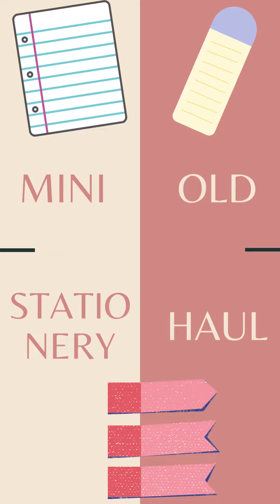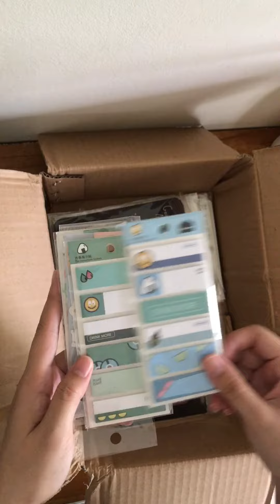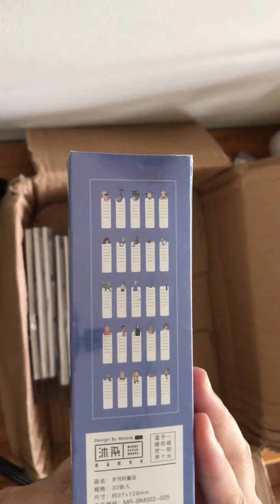Old Stationery Haul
just some old stationery that i've bought when i was starting in college, but it turns out i never use any because i start 'go digital' to save the earth 😅